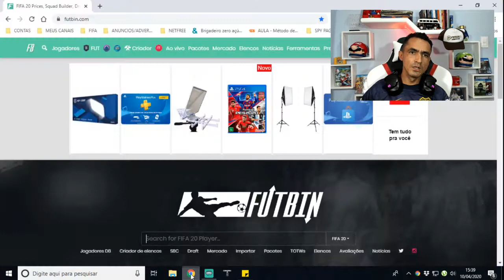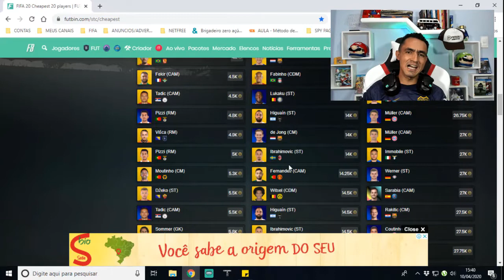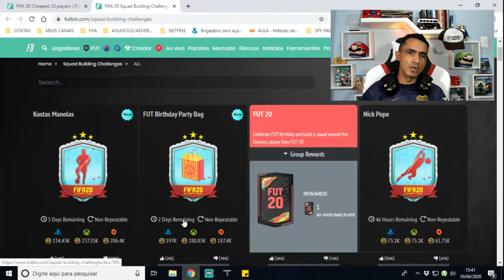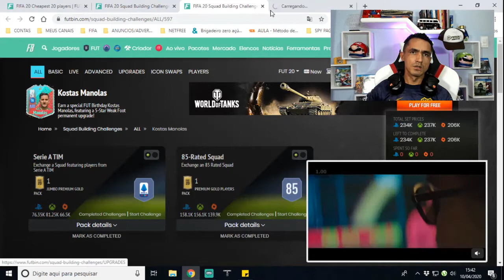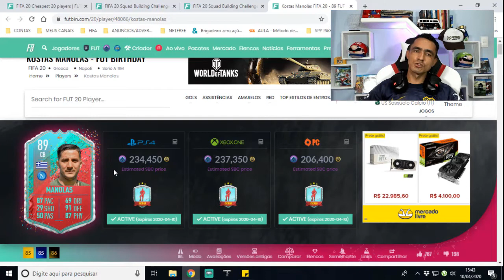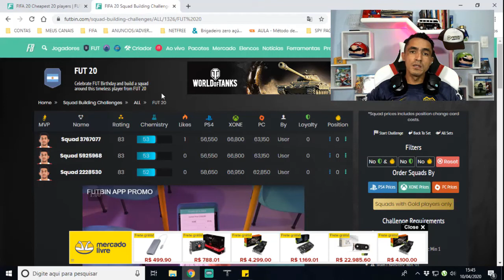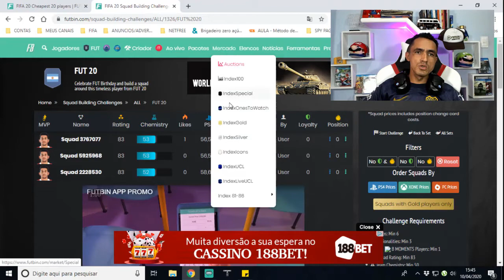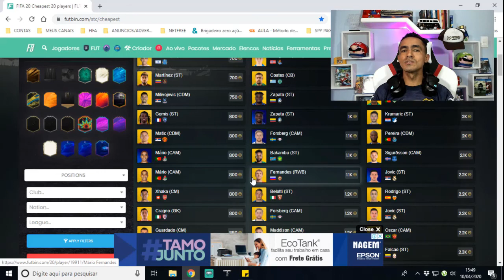🎮FIFA 20 ULTIMATE TEAM 💥A VOLTA DOS QUE NÃO FORAM💥 O LUCRO CONTINUA!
SEJA NOTIFICADO DIRETAMENTE NO SEU WHATSAPP SEMPRE QUE A LENDA COMEÇAR UMA LIVE OU POSTAR CONTEÚDO NOVO... Salve galera, beleza? Lázaro Gamer aqui para mais um conteúdo de Fifa 20 Ultimate Team e nesse vídeo vamos falar da volta dos que não foram, a EA estendeu o evento Fut Birthday e o mercado subiu muito, então vamos analisar o que podemos fazer para ganhar coins e fazer trade!